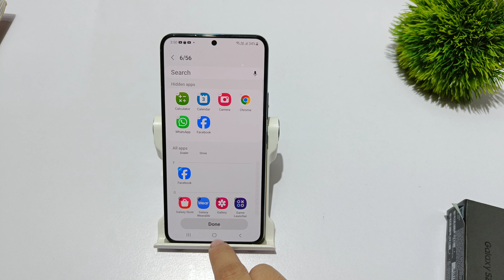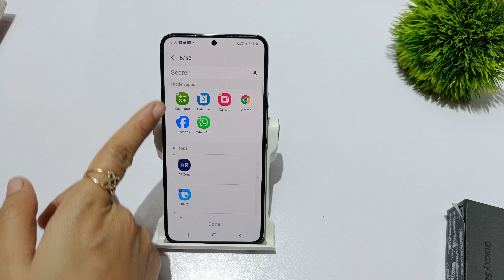how to show hidden apps in Samsung Galaxy S23,s23 plus | Samsung S23 me app hide kaise kare